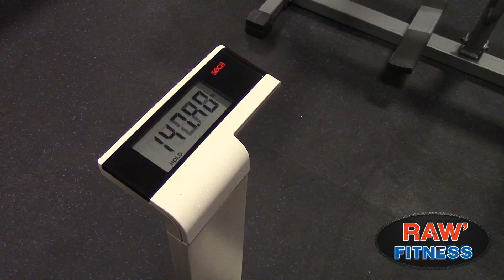6 week result: 19.5 lbs - El Paso Boot Camp